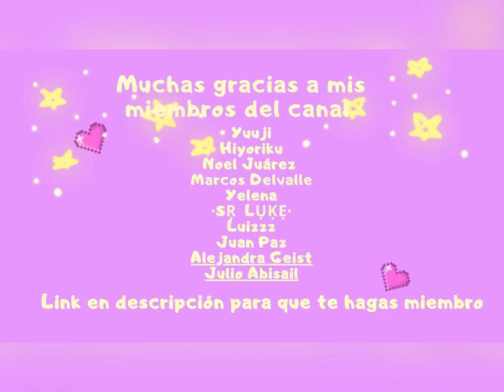PLANICIE | Misiones diarias de MOMENTOS | Sky: CoTL